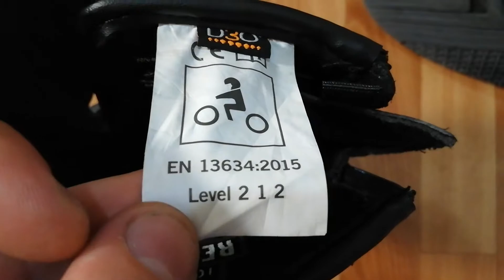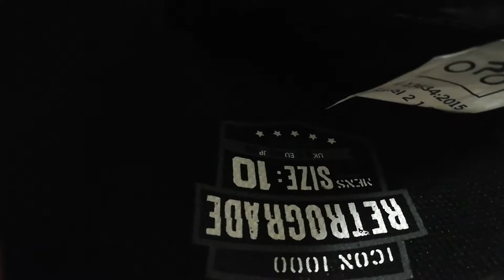Icon 1000 Retrograde boots Косяки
Правый ботинок плохо проклеен на пятке и у носка, шов на носке левого и правого ботинка разные.
I bought shoes of this brand. The quality is terrible. The left boot is different from the right one at the seams and the quality of the sizing. I sent the dealer a photo, they did not see the problem. You can watch the video on my channel. The heel of the boot on the right side is not glued, the sizing of the left and right boot is different, which is visible at the seams.